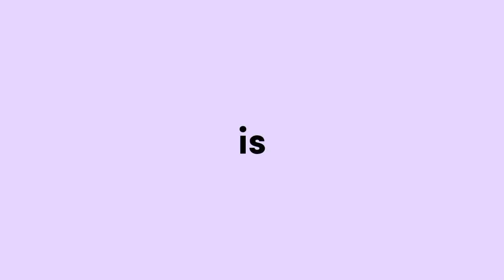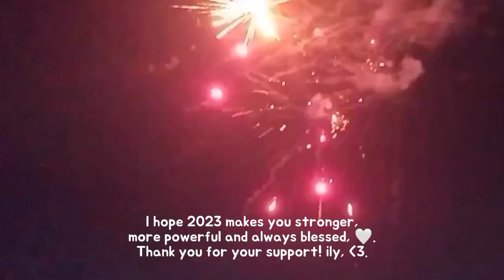vlog 22 ; new year's eve 🎆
31/12/22
01/01/23
backsound : December -Neck Deep.